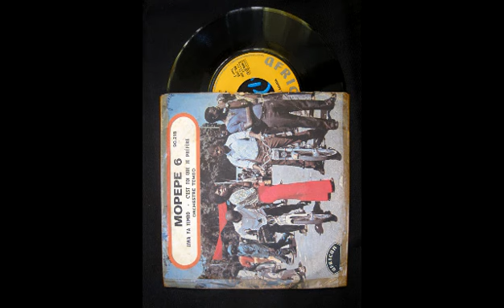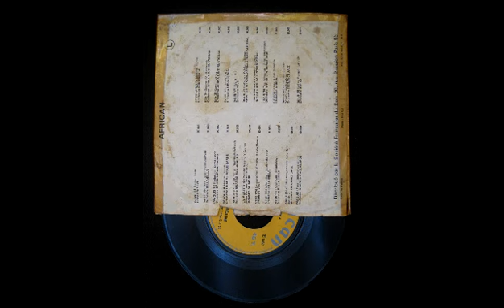Orchestre Tembo - C'est toi que je préfère - 1968 (Mopepe 6)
Label: African ‎– 90.218
Series: Surboum Africaine – , Mopepe – 6
Format: Vinyl, 7", 45 RPM, Single, Reissue
Date: 1968